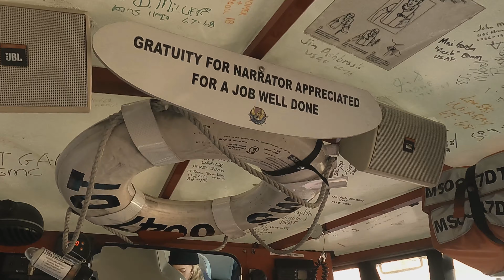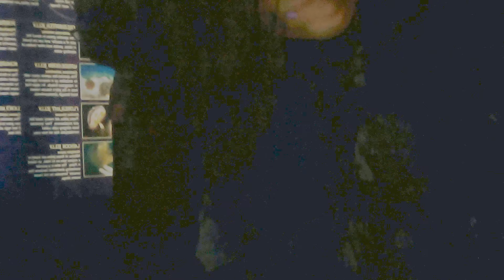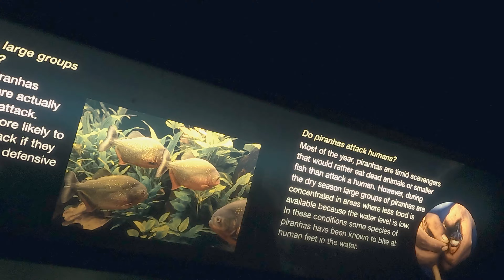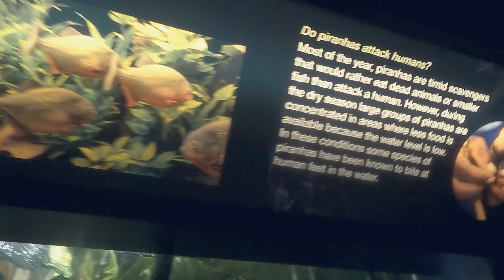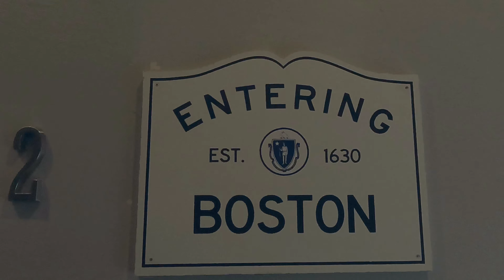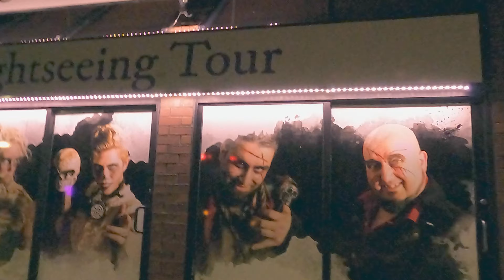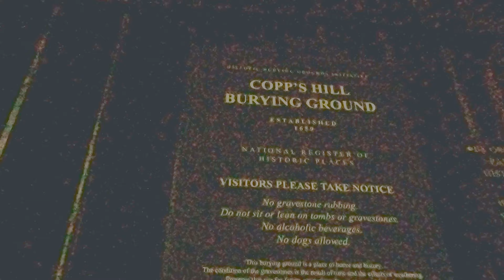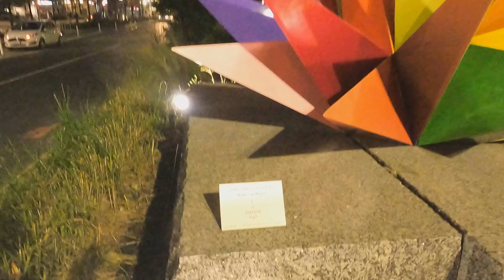🇺🇸 Boston Duck Tour, The New England Aquarium, Ghosts & Gravestones Night Tour 🇺🇸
Boston, Massachusetts trip 11/5/21-11/7/21